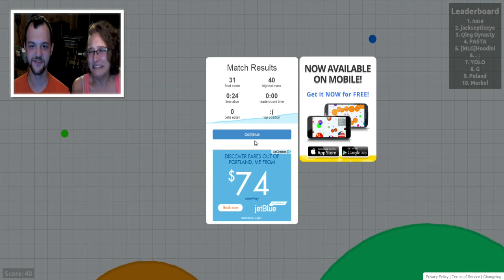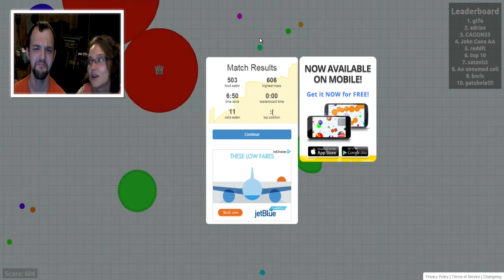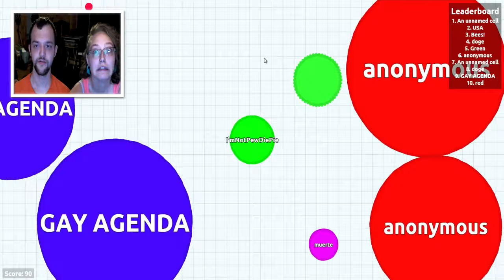We Play...Agar.io w/Joey And Tori - Ep. 2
BALLS! BALLS AND MORE BALLS! Big balls, little balls, pick balls and blue balls. There are a lot of balls in this game. Luckily, Tori and I are here to gobble up all these balls. Oh wait...I could have worded that better..